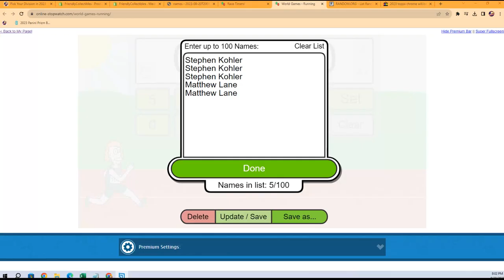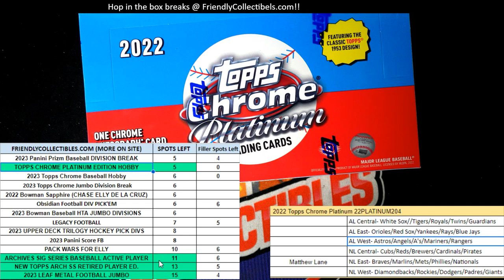2022 Topps Chrome Platinum FILLER 22PLATINUM204